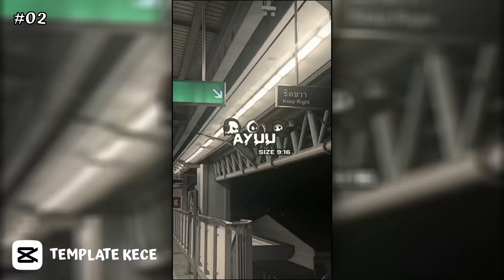kumpulan 5 TEMPLATE JEDAG JEDUG CAPCUT || SOUND JAWA VIRAL FYP DI TIKTOK 🔥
TERIMA KASIH BUAT YANG TELAH KLIK VIDIO INI👋🏻

Follow juga pembuat/creator templatenya yah..‼️

Cek juga Vidio terbaru di channel ini semoga bermanfaat...❤️

Tag;